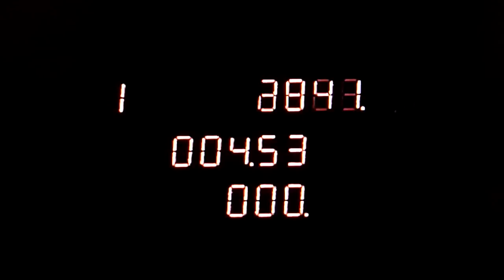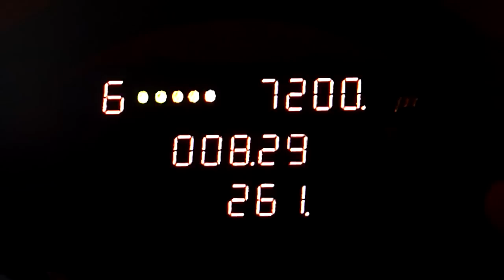Autobacs ARTA Garaiya Super GT Top Speed Run -GT6-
This is a stock 2008 Autobacs Super GT Race Car, no upgrades at all.
-295hp
-3.5L V6
-1175kg